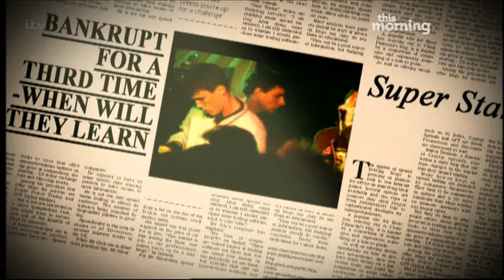Bez talks money on This Morning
Bez on This Morning with Martin Lewis talking about his financial proclivities.